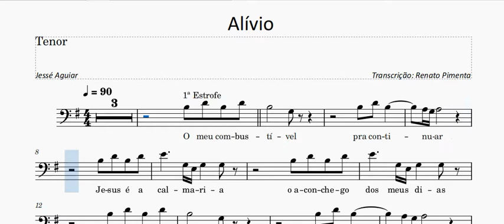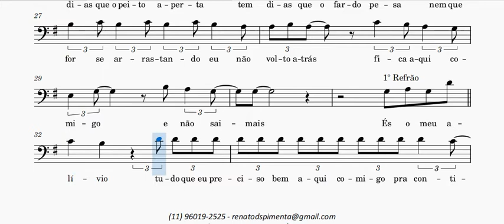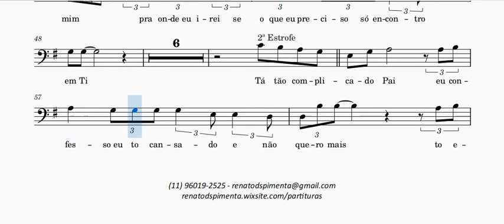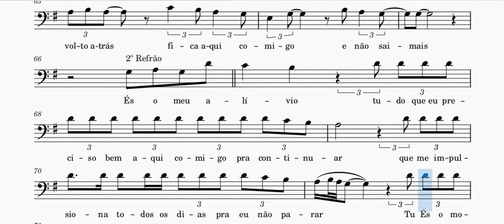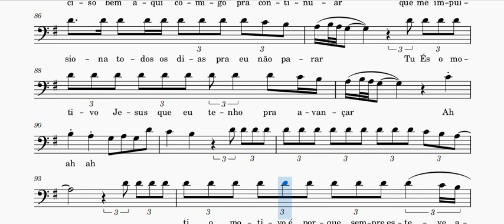Alívio - Jessé Aguiar - Tenor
Este material é gratuito. Para baixar o arquivo em PDF, clique no link abaixo.

Deus abençoe!